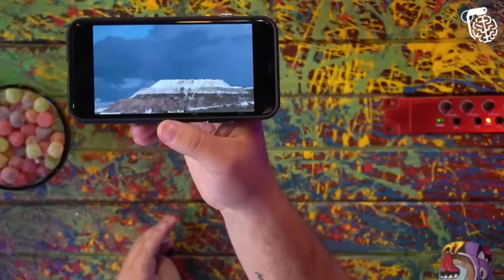AS EXPERIÊNCIAS MAIS LOUCAS COM EXTRATERRESTRES - PAULO RICARDO E KIKO ZAMBIANCHI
PAULO RICARDO e KIKO ZAMBIANCHI são cantores e lendas. Eles alcançaram o auge na década de 80, e até hoje fazem muito sucesso. Na década de 80 o Vilela já estava renovando sua carteirinha de idoso pela segunda vez.

CAIXA POSTAL
Caixa Postal: 81969
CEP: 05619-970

EDIÇÃO:  Isabelly, Yasmin e Gabriel
PRODUÇÃO: Rogério Vilela
PESQUISA E DECUPAGEM: Fabio Mantoanelli